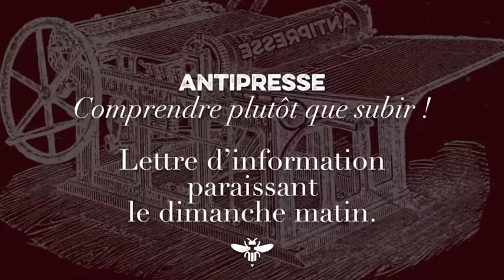What Went Wrong With America? — A Free Talk With Paul Craig Roberts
A first impressions briefing with PCR after the U. S. elections and Donald Trump’s victory. What happened with America? Why was he elected? Who really rules? Does Europe mean a thing? — And other crucial questions of our time.